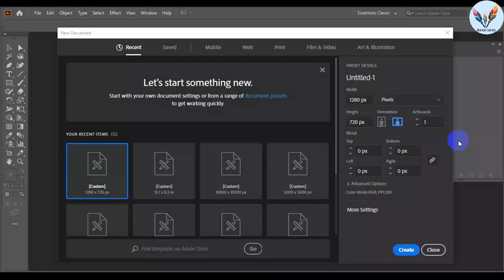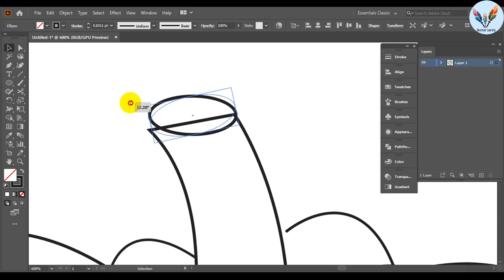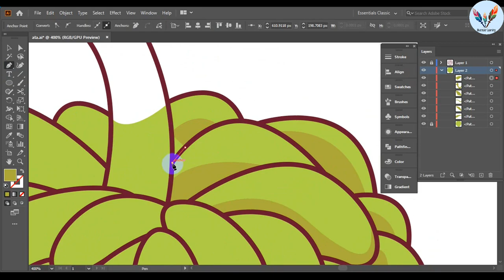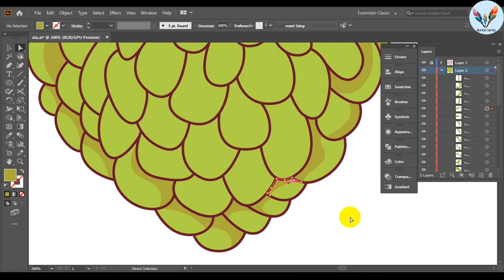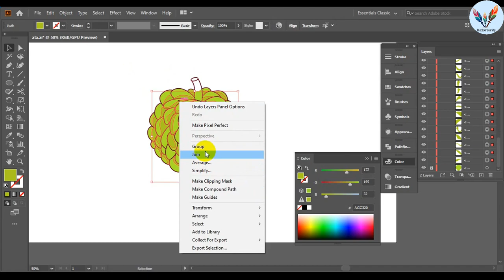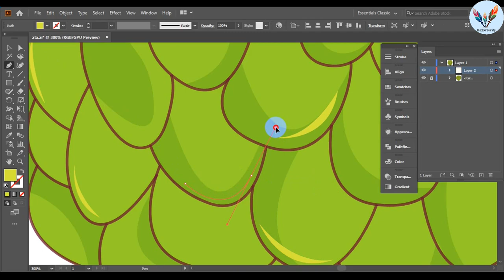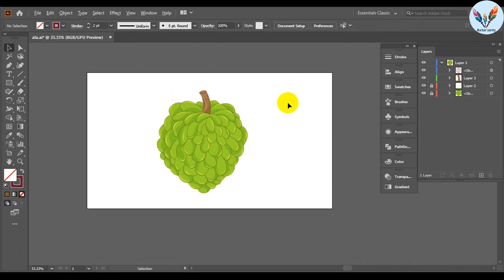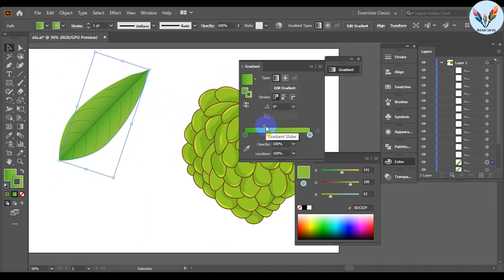Sugar Apple/Custard Apple Fruits Step By Step Vector Drawing Full Tutorial On Illustrator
You Will Learn From This video How To Draw Sugar Apple or Custard apple in Illustrator by illustration learning. Vector Sugar Apple/Custard apple Drawing step by step Tutorial.
Learn how to draw Sugar Apple/Custard apple in Adobe Illustrator.
Note: This is my personal way of working and by no means the best nor the only way to create illustrations.

Cheers!